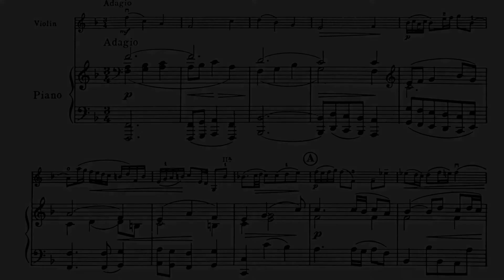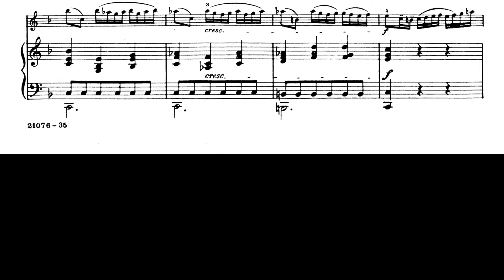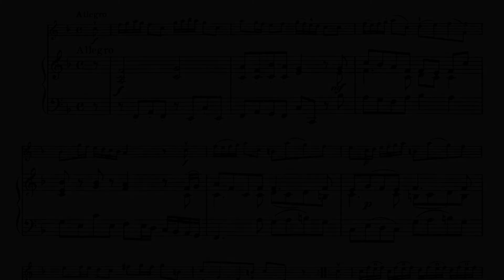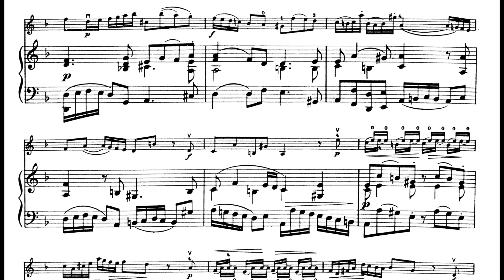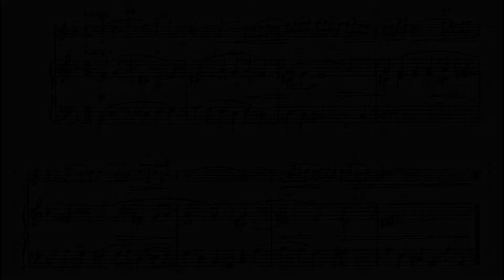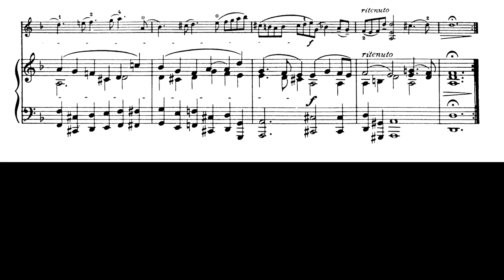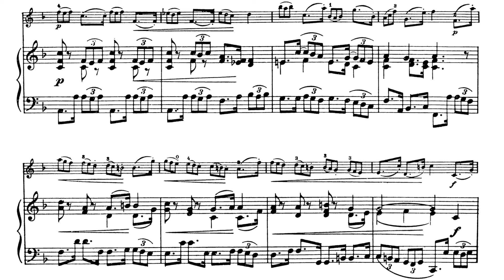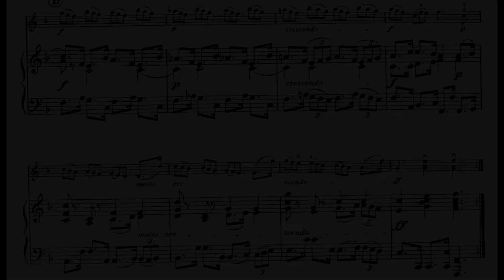Händel - Violin Sonata No.3 -All movements (Piano Karaoke)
G.F.Händel : Violin Sonata No.3 in F Major, Op.1-12 (HWV370)
All movements - Piano accompaniment
Tuning @ 00:00
1st movement @ 00:08
2nd movement @ 03:28
3rd movement @ 05:33
4th movement @ 08:49

Refrain
- first section only (2nd & 4th mov.)
- first & second sections (3rd mov.)

Performed on YAMAHA CP88

[Reference]
- Recording:
1st mov.

2/3/4 mov.
Currently unavailable on YouTube

-Sheet music:
Suzuki method (played on this video)
IMSLP (displayed on this video)
Arranger: Carl Friedberg (1872–1955), continuo realization
Editor: Leopold Auer (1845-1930), violin part
Publisher Info.: Six Sonatas for Violin and Piano (pp.18-27)
New York: Carl Fischer, No.846, 1919. Plate 21076.